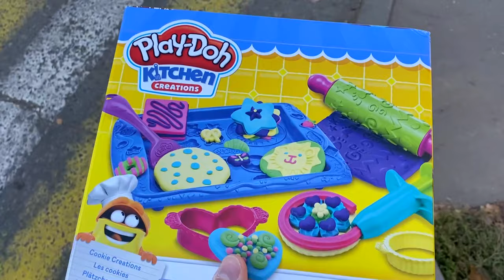ВЛОГ. Вот это СЮРПРИЗ от друзей - МЫ ПРОСТО В ШОКЕ. Показываем Подольск друзьям. Дубровицы. VLOG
Нам друзья устроили сюрприз. Они из Смоленска приехали к нам в Подольск на 1 день, просто что бы поздороваться и поздравить с рождением Мирон. Вот это сюрприз.